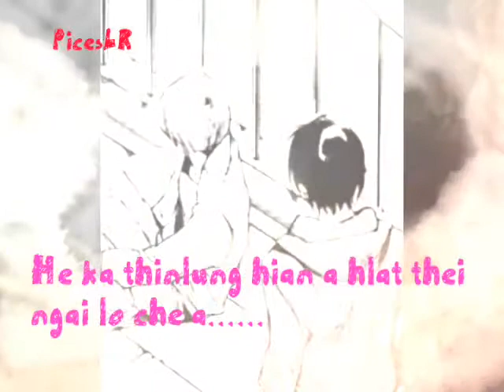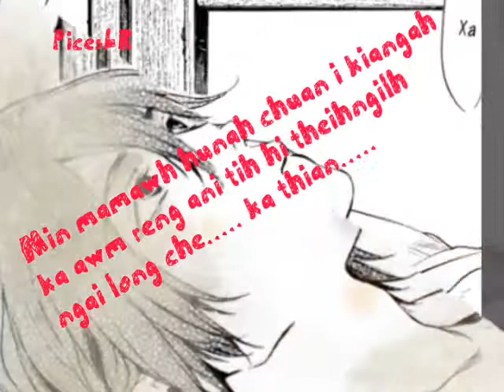I TAN ENGKIM/ROMANTIC WHATSAPP STATUS